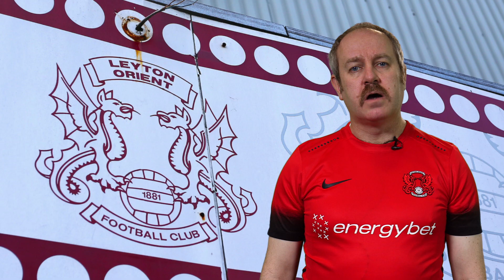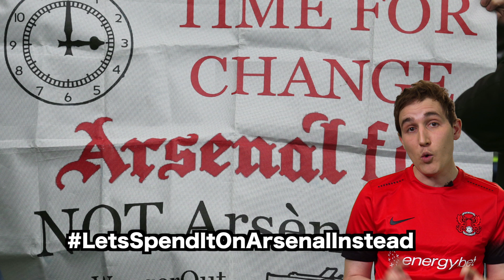Leyton Orient's Arsenal Appeal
A sketch we did for ESPNFC